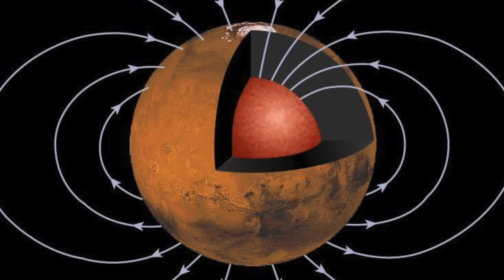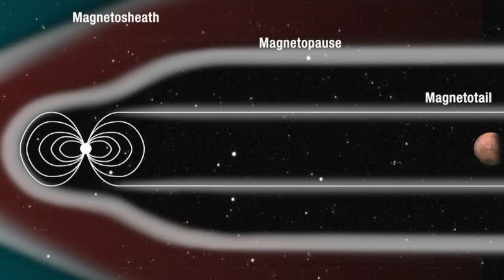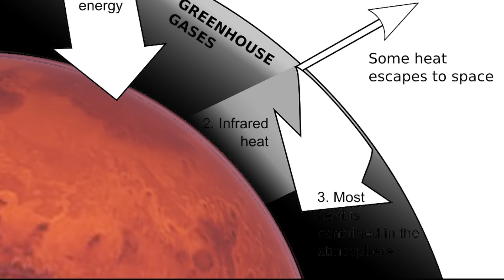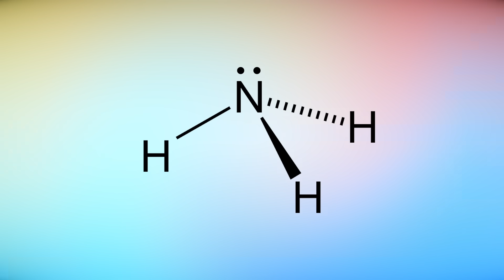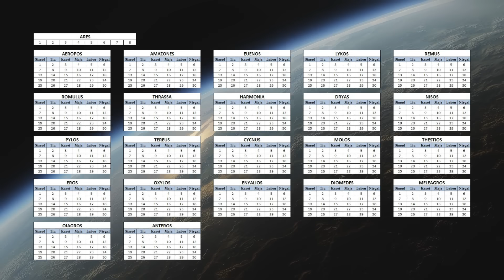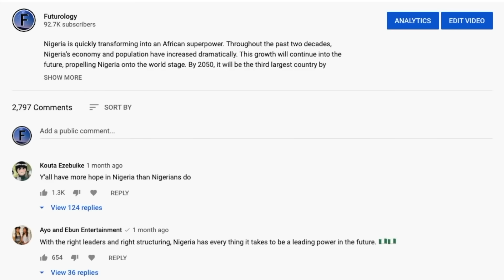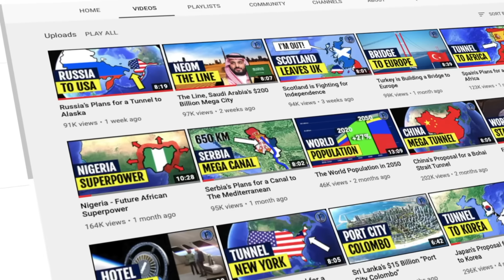How to Terraform Mars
Mars can be terraformed into an Earth-like paradise. By reestablishing a magnetic field to protect Mars, thickening the atmosphere, removing perchlorates from the soil, creating an ozone layer, and adjusting the atmosphere, we can terraform the red planet into a habitable paradise. A terraformed Mars would still be very different from Earth. The days and years would be longer, the gravity would be lower, and the climate would be much different. While terraforming Mars is possible, it would likely take hundreds or even thousands of years and would require technology and megaprojects beyond humanity’s current capabilities.

Audio
Storyblocks

Graphics
Storyblocks
Google Earth